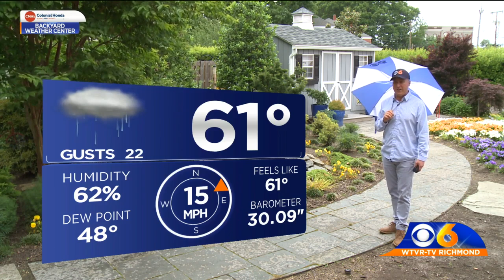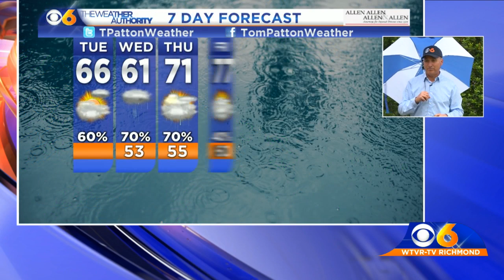Unsettled pattern this week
Showery and breezy